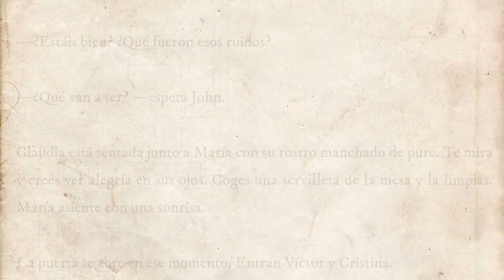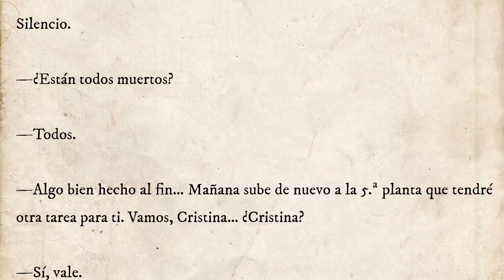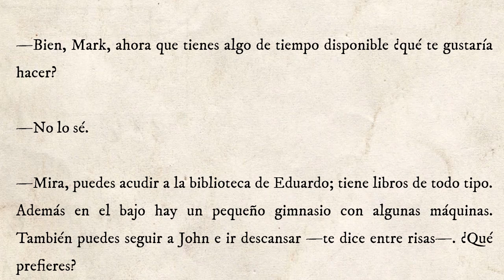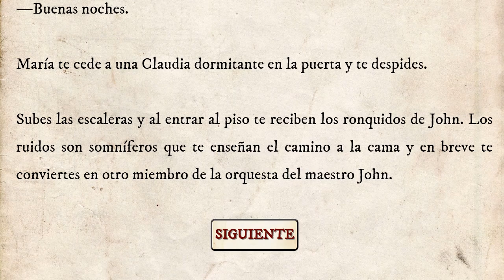MADRID ZOMBI #19: Explicaciones | CAP. XXIII | ¿Qué pasó? | ESPAÑOL LATINO | APLICACION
La Continuación de Madrid Zombi Ahora en el Capítulo #23